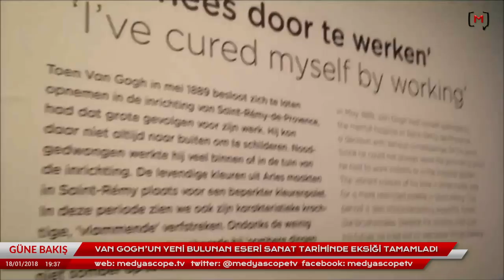Güne Bakış (18 Ocak 2018) Konuk: Kemal Can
Medyascope.tv

4.Bu link sizi profil sayfasına götürecek. Bu bölümü doldurduktan sonra tekrar sekmesine tıkladığınızda aylık desteğinizi belirleyip, kredi kartı bilgilerinizi girerek Medyascope.tv’ye istediğiniz süre boyunca destek olabilirsiniz.